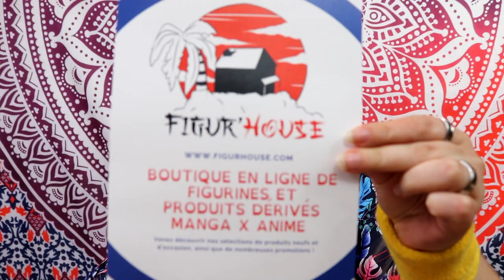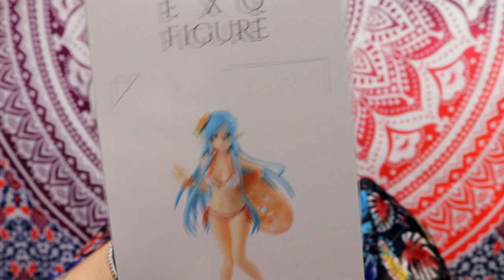UNBOXING FIGURINE figur'house - sword art online